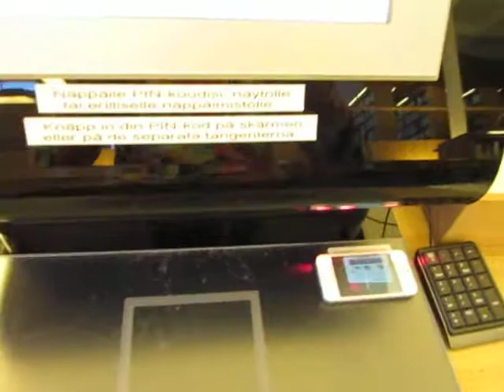Mobiilikirjastokortti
Näin teet mobiilin kirjastokorttisovelluksen. Helppoa ja toimii.

Kirjastokortti on vain muoviläpykälle tulostettu numerosarja, joka on ilmaistu viivakoodina. Tämän jälkeen sen kirjastokortin voikin nakata roskikseen lompakosta tilaa viemästä ;)